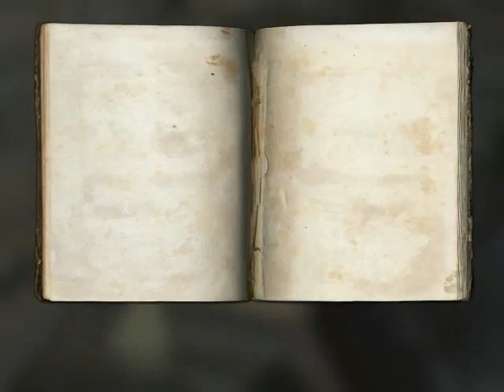Wolfenstein (2009) cz2 Śródmieście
B.J. zapoznaje się z miastem i odnajduje ruch oporu.